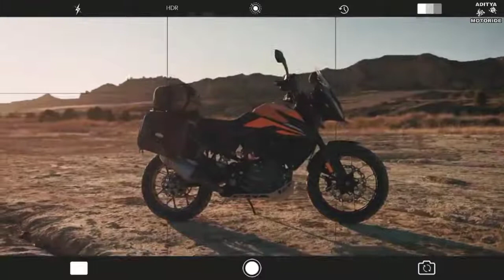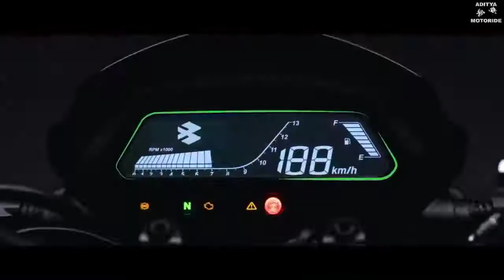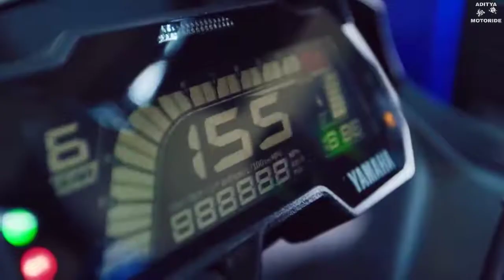The Best 10 Upcoming Bikes in India in 2020 Launch Date and Price.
In this video we discuss about (Top 10 Upcoming Bikes in India 2020)...friends the bikes are amazing and their look is also fabulous.